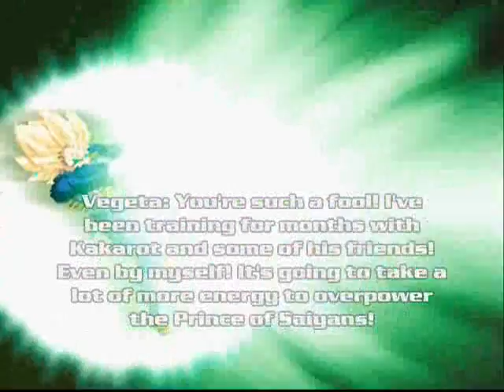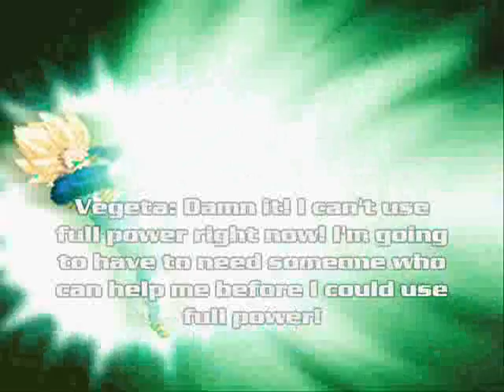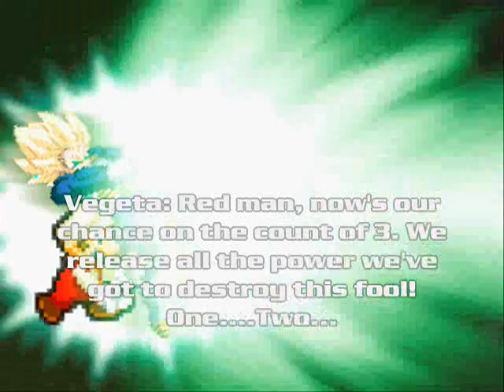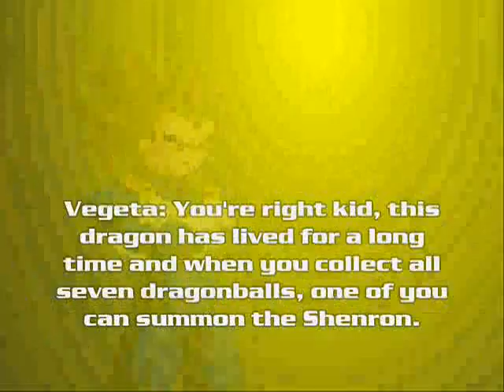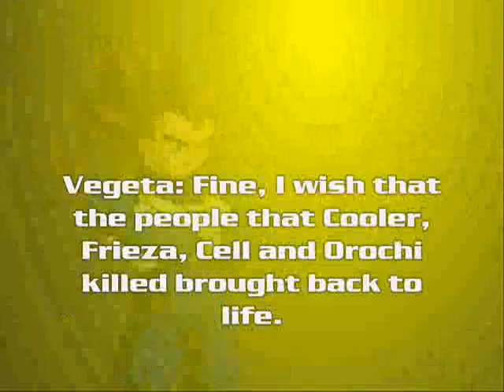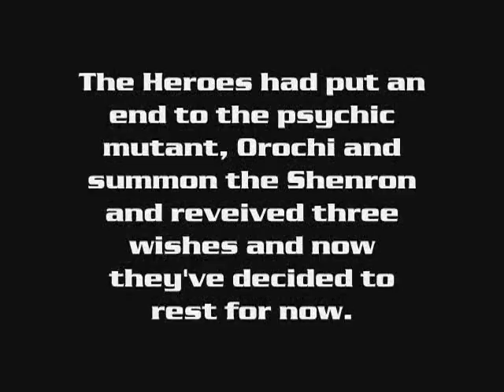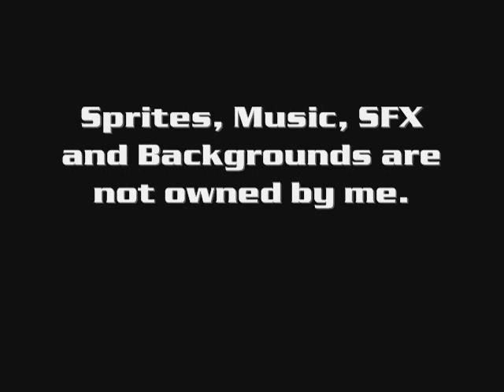MUGEN Ultimate All Star Z - Episode #97 3/3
Finally, the last part of episode 97 has finally been released. I had to start over because my laptop wouldn't work, So I'm back on my old computer making episodes. I made the last part of this episode on my laptop, but it wouldn't work for some reason.